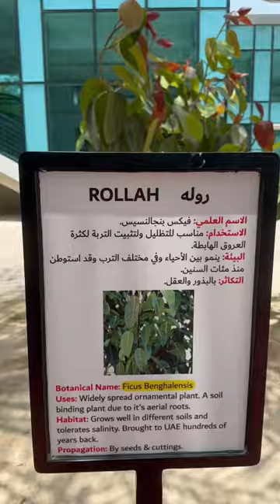Em dubai as plantas 🌱 têm nomes peculiares